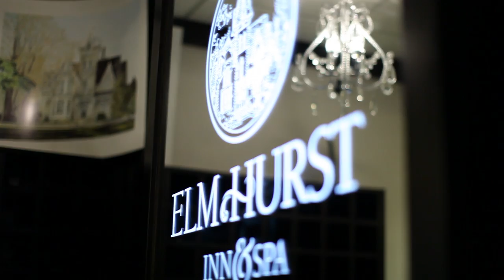Elm Hurst inn General Video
Promotional video we produced for the Elm Hurst Inn and Spa located in Ingersoll, Ontario.  A wonderful gem along the 401 in Southern Ontario.  33 acre estate with Victorian mansion which was converted into fine dining.  Also has a 43 room hotel attached with banquet and conference facilities.